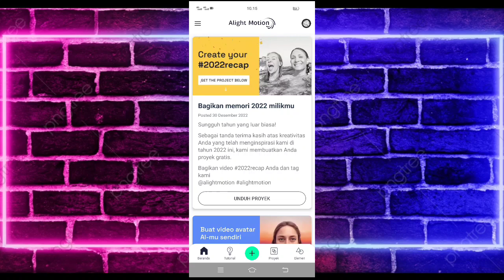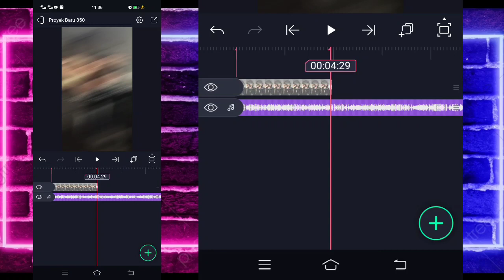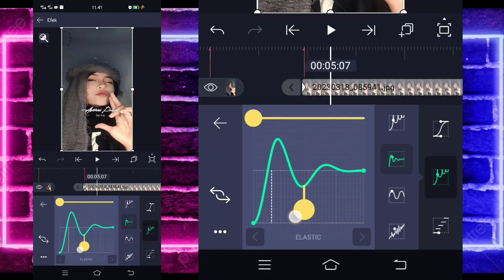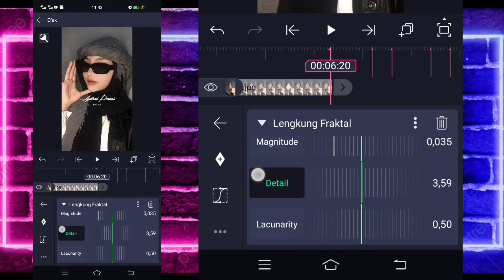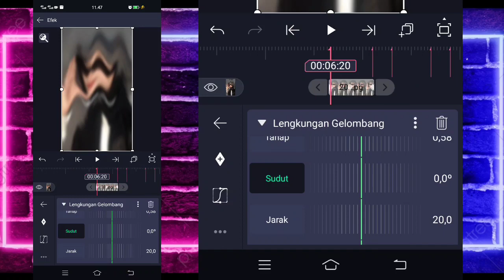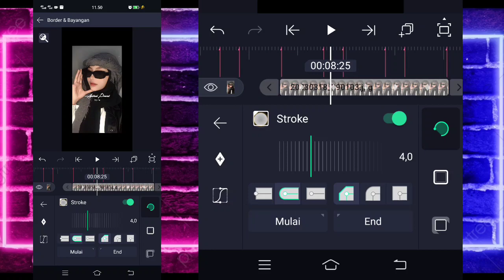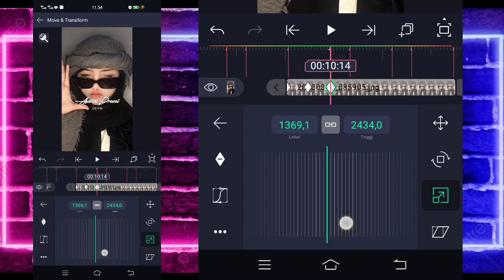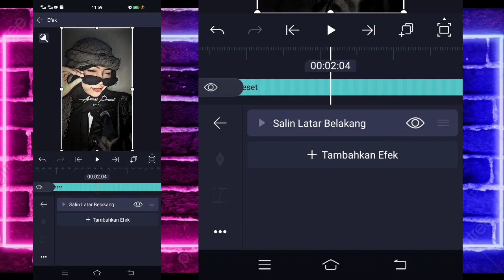Tutorial Jedag Jedug Alight Motion DJ JOANNA BREAKBEAT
🔰SEMUA BAHAN CEK DI PIN KOMENTAR🔰